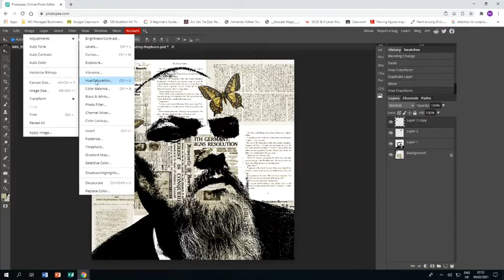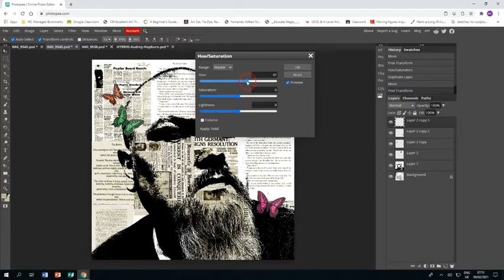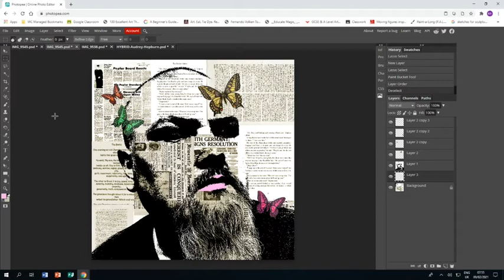VeeBee Photopea Tutorial- Part 2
Learn how to create a portrait in the style of the artist VeeBee- Part 2 of 2